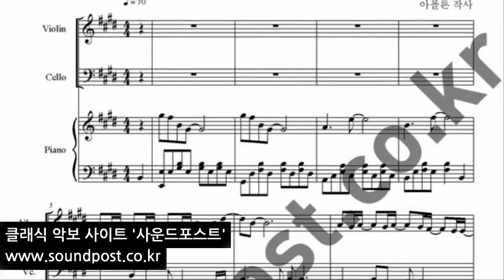닥터스 (Doctors) OST -그 애(愛) It's Love 악보(score) :violin, cello, piano